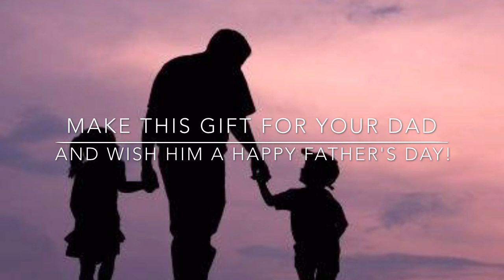Origami Winged Heart|Father's Day Special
Hey guys! Happy Father's Day!
This tutorial is an origami winged heart for Father's Day. It's fun to make, and a great gift for dad. Have a great day and Extra happy Father's Day!
Tina